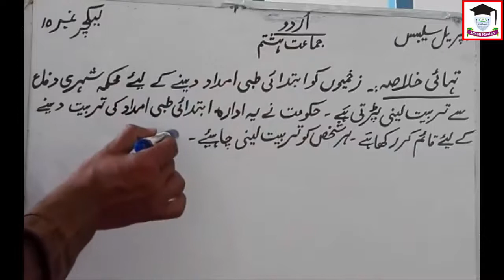8th Class Lecture 10, Urdu, شہری دفاع